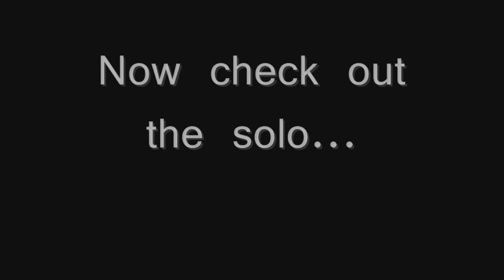Free Lesson: Copping some clarinet licks